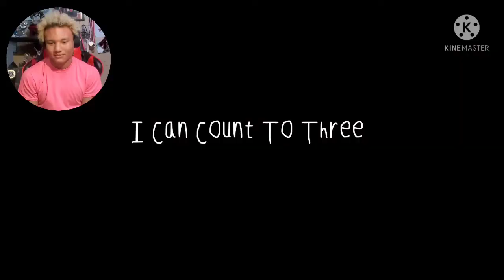MeatCanyon ~ [Count to three] ~ REACTION